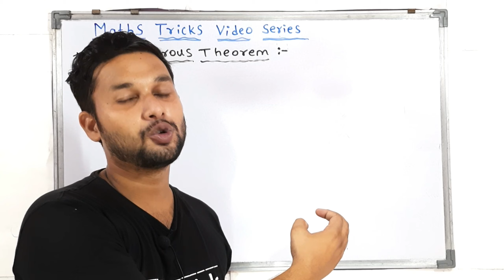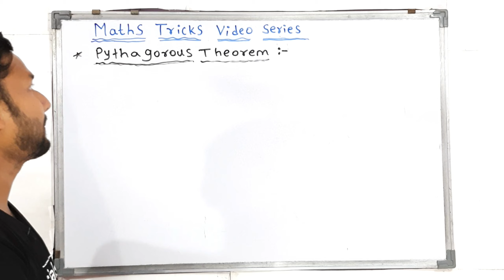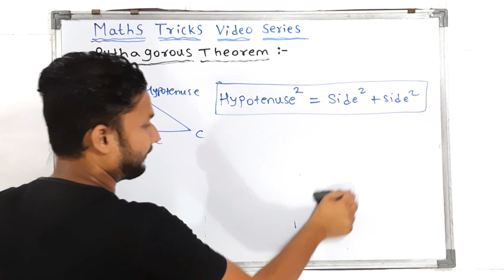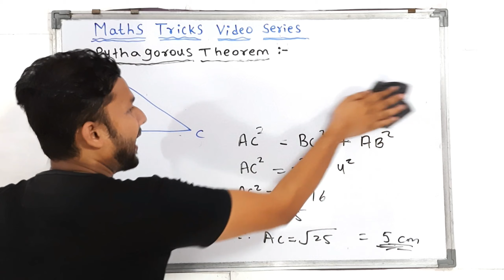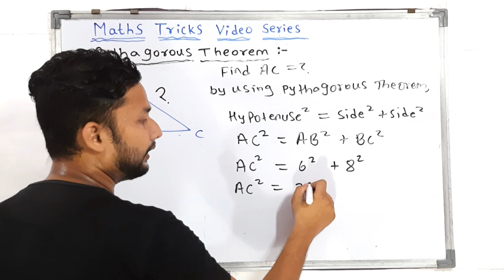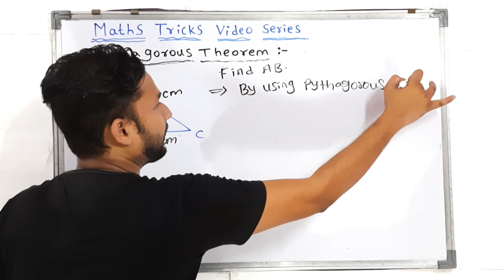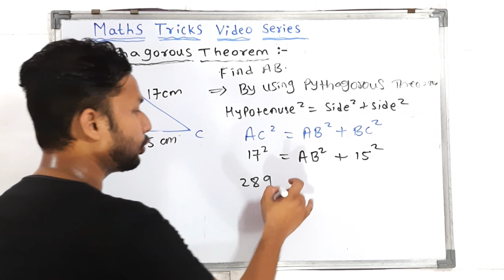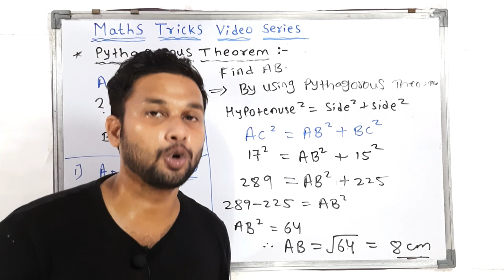Pythagoras Theorem | Maths Tricks Video Series | JR Tutorials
Hi Everyone.
In this video You will get to know about Pythagoras Theorem